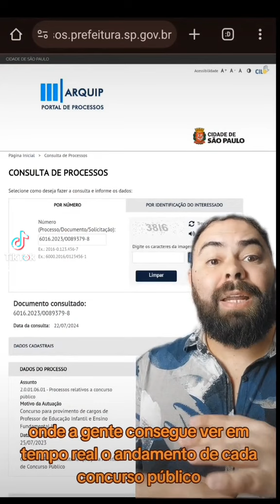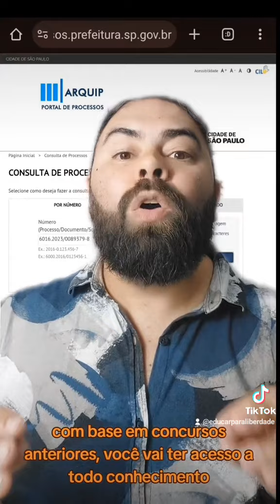CONCURSO DE PEIF DA PREFEITURA DE SÃO PAULO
Entre para o time dos aprovados no Concurso de PEIF da Prefeitura de São Paulo!🧑🏽‍🏫👩🏻‍🏫

Você terá acesso a aulas e Materiais de estudo sobre:

✅DOCUMENTOS INSTITUCIONAIS
✅CURRÍCULO DA CIDADE
✅LIVROS E AUTORES DE REFERÊNCIA
✅LEGISLAÇÃO ESPECÍFICA
✅QUESTÕES DISCURSIVAS
✅SIMULADOS E MUITO MAIS!

Além de AULAS EM TRANSMISSÃO AO VIVO assim que o edital for publicado!

IREMOS ATENDER TODOS OS ITENS DA BIBLIOGRAFIA!📚

Preço promocional de 279,00 até a publicação do edital📝

Transforme sua paixão pela Educação em uma história de aprovação com o curso online mais completo e eficaz do mercado, desenvolvido pelos Mestres do Instituto Educar para a Liberdade🦉